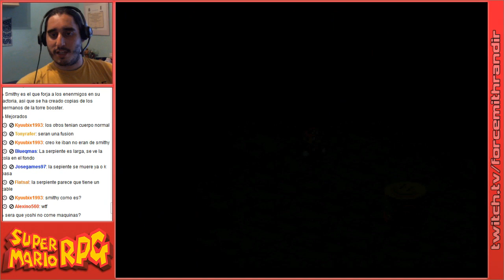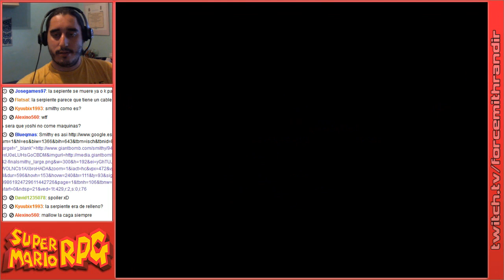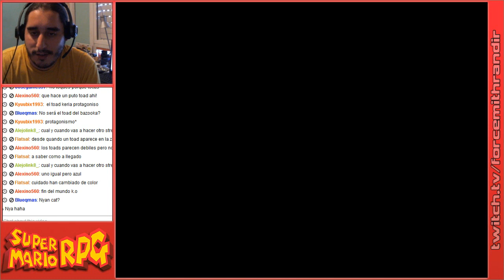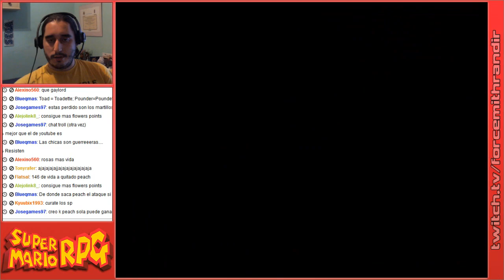Super Mario RPG | Episodio 40: La Fabrica de Smithy